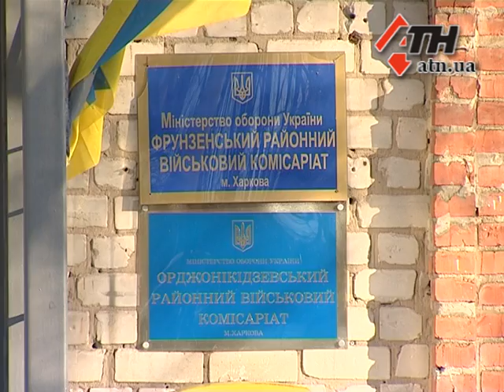02.02.15 - Разносить повестки и охранять мосты будут самообороновцы